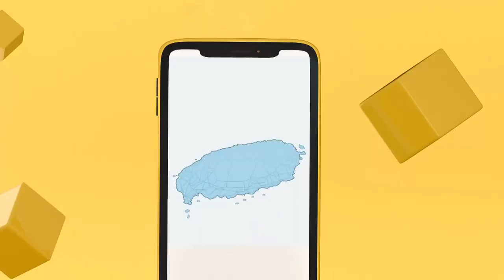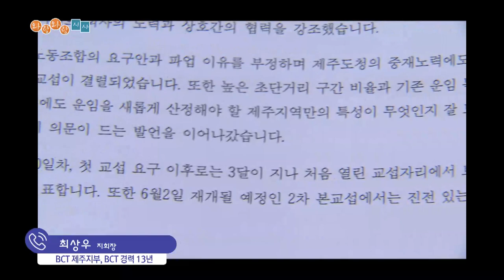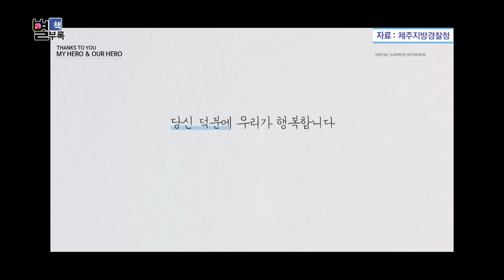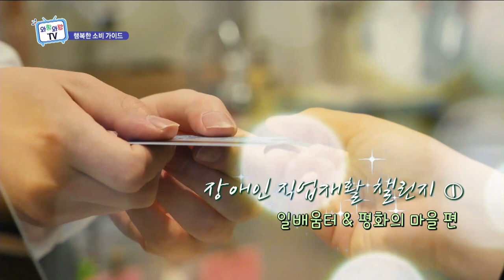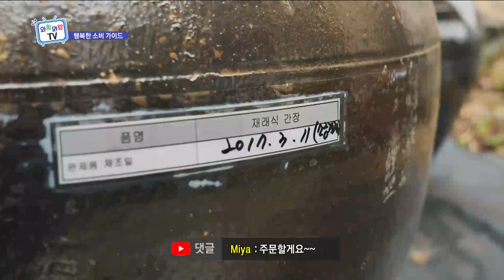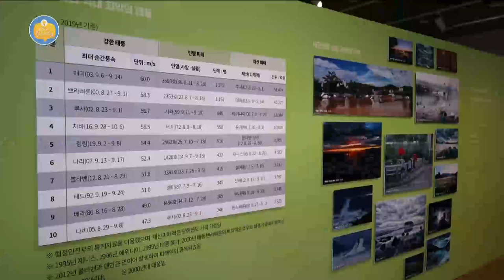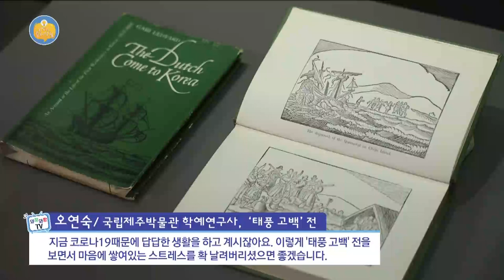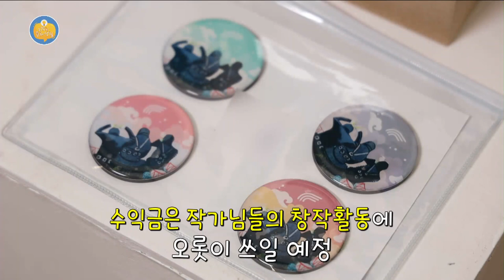와랑와랑 TV (6월 5일 방송)